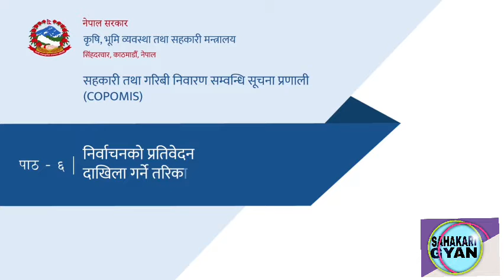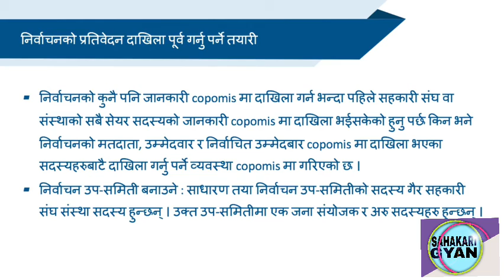सहकारि संस्थाCOPOMISमा निर्वाचन प्रतिबेदन दाखिला गर्ने तरिका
Cooperative copomis
copomis software
how to use copomis
management information system
Copomis entry
Copomis tutorial
Copomis mocpa gov np
Copomis training